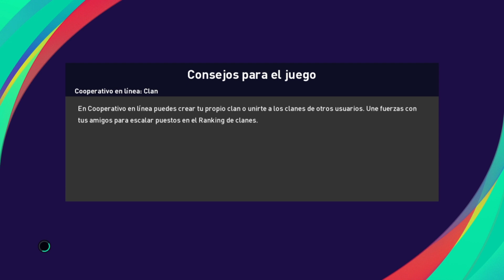Copa de Liechtenstein en PES 2021 con FC Balzers - Semifinal (Ida) vs FC Schaan